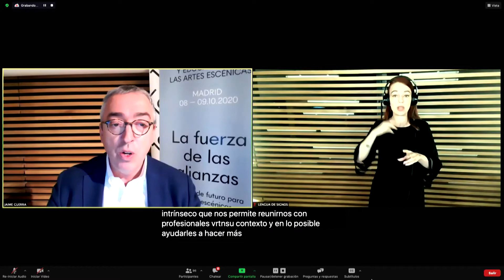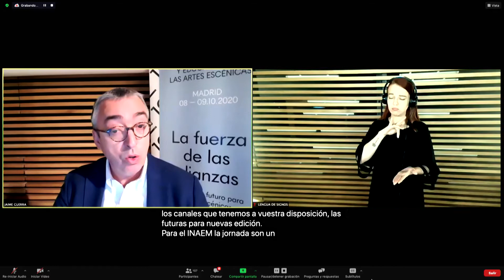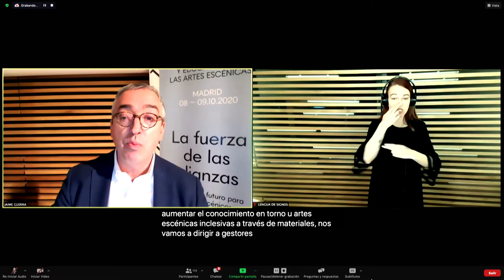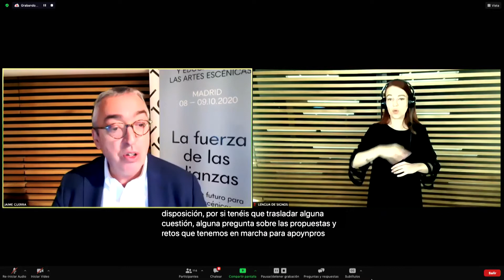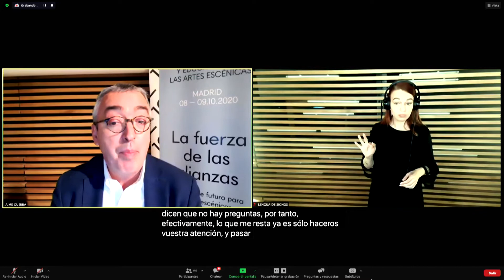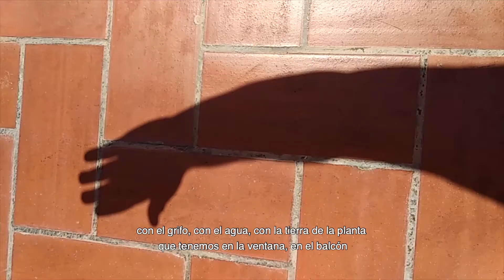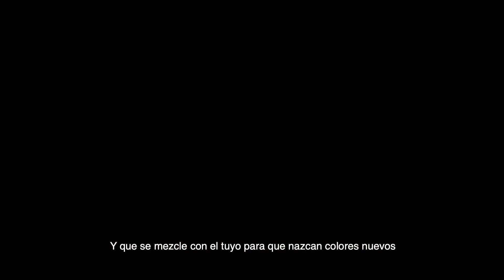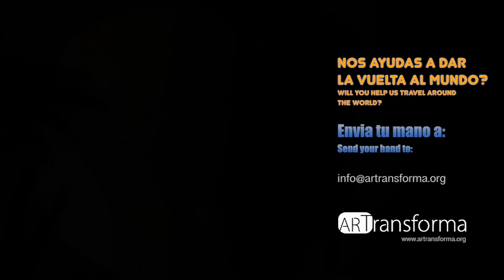Jornadas Inclusión Social 2020. Presentaciones: Jaime Guerra (INAEM) y Queralt Prats (ARTransforma)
Presentación "El futuro de las Jornadas sobre Inclusión Social y Educación en las Artes Escénicas: nuevos retos y objetivos", a cargo de Jaime Guerra, Director del Departamento de Coordinación del INAEM.

Presentación "La mano viajera", a cargo de Queralt Prats, de ARTransforma (Barcelona).

Ambas presentaciones tuvieron lugar el 9 de octubre de 2020 en el marco de las XII Jornadas sobre Inclusión Social y Educación en las Artes Escénicas, celebradas en formato virtual desde el Centro de Cultura Contemporánea Condeduque de Madrid.